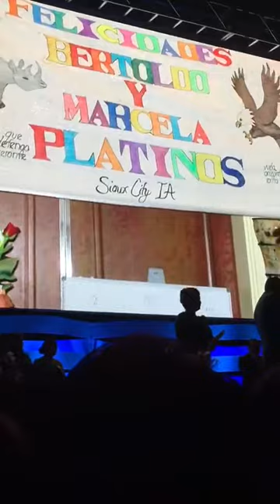Bertoldo y marcela